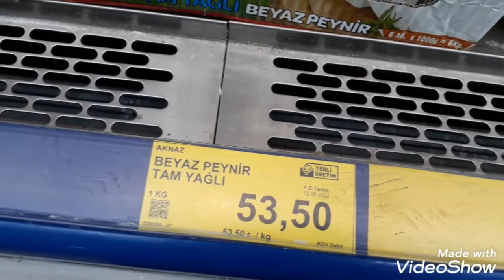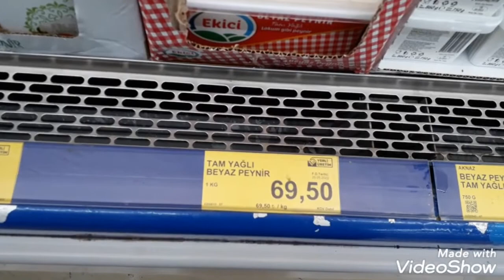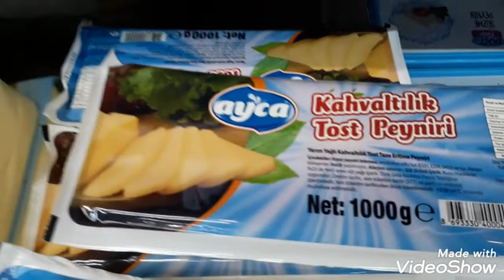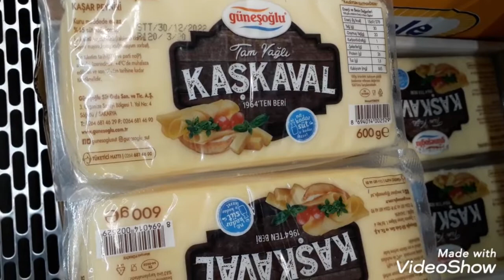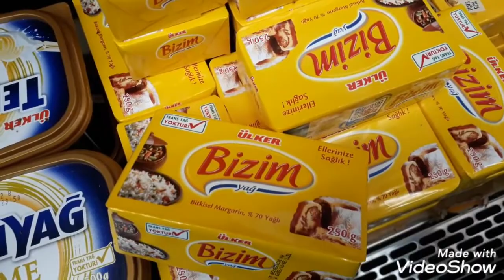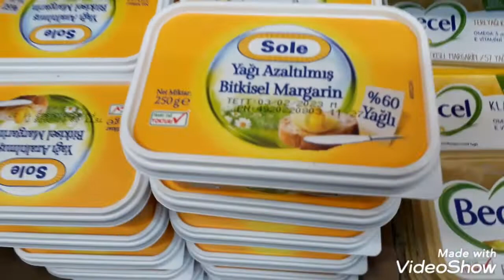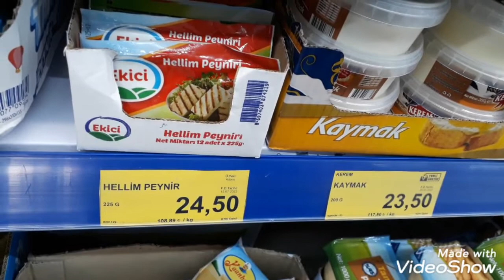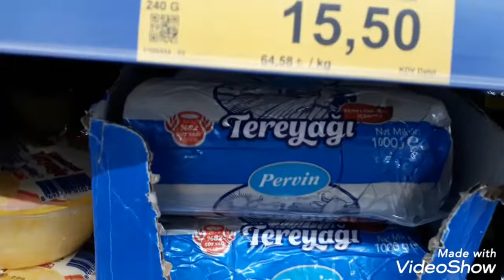Bim Süt ve Süt Ürünleri Part2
📢 Bu video Haticenin hobileri | Tarafından Yapılmıştır